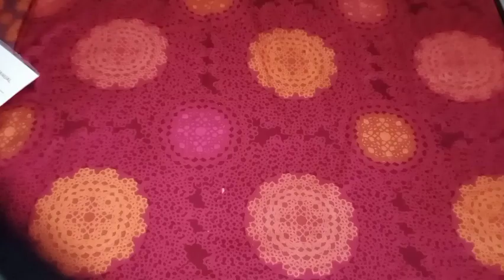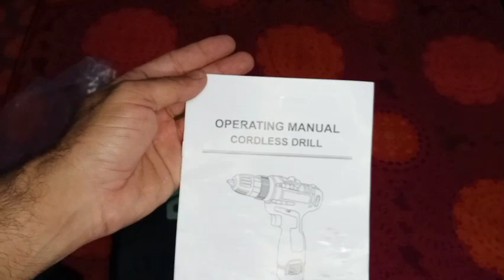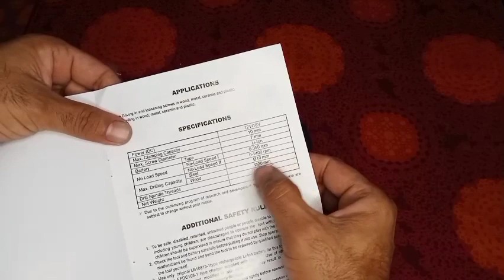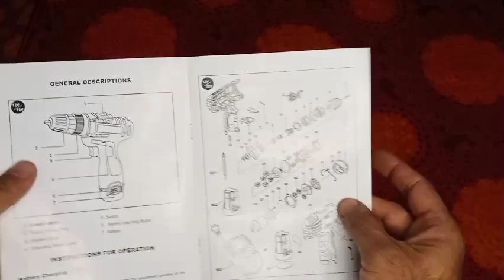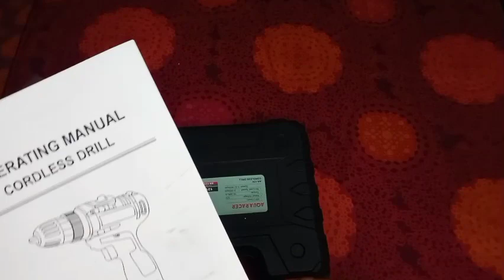Cordless Drill Machine | Rechargeable Drill screw driver Machine | best screwdriver brand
Your Quieries:

cordless screwdriver price in bangladesh cordless screwdriver vs drill
cordless screwdriver for rc cars
cordless screwdriver test
cordless screwdriver milwaukee
cordless screw drill
cordless screw machine
cordless drywall screw gun
aquaracer cordless screw gun
best cordless screw gun
best cordless screwdriver
enon 12v cordless screwdriver &amp
drill machine
bosch cordless screwdriver
ingco cordless screwdriver
non 12v cordless screwdriver
cordless screw and cordless screwdrivers reviews